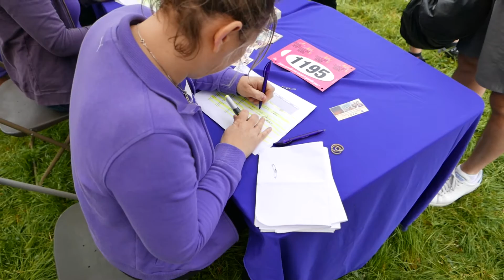Course Des Héros 2016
Vidéo de Thibaud Vichard